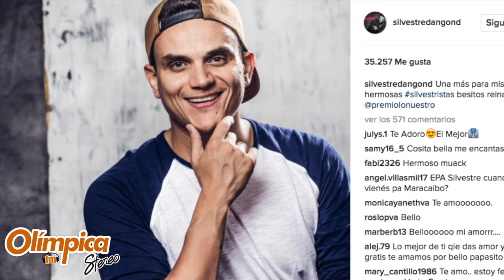Silvestre Dangond con su gente valiente en 'Premios Lo Nuestro'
El artista urumitero compartió en sus redes apartes de lo que vivía mientras ensayaba lo que será su presentación en los Premios Lo Nuestro.